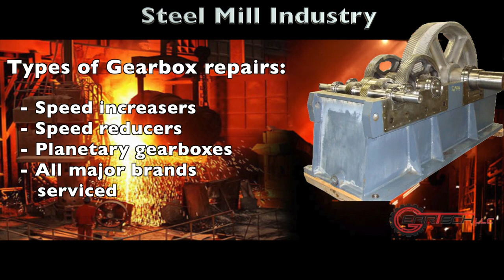GearTech, LLC.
Geartech, LLC is a specialist in industrial gearbox repair and maintenance. We specialize in Marley Gear Reducers, Amarillo Gear Reducers, Falk Gear Reducers, Falk Gear Reducer Repairs, Philadelphia Gear Reducers, and Foote-Jones Gear Reducers.

Located in Houston, Texas.